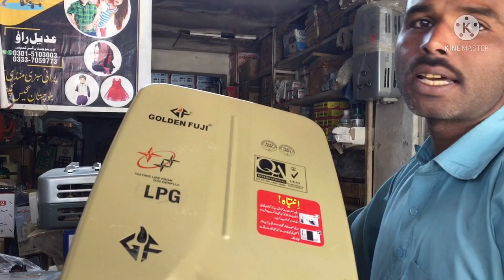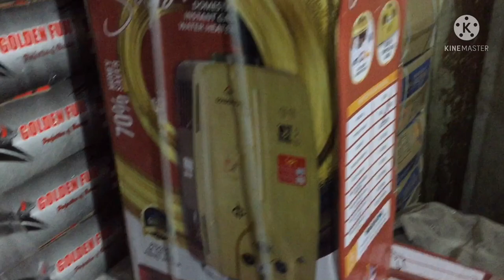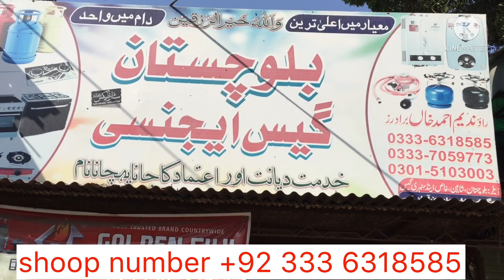Golden Fuji geyser information-Golden Fuji geyser -best water geyser review-best water geyser videos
canoncompanywatergeyserpricenew model